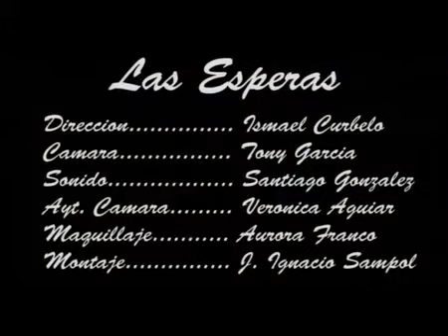Las Esperas y Las Felicidades